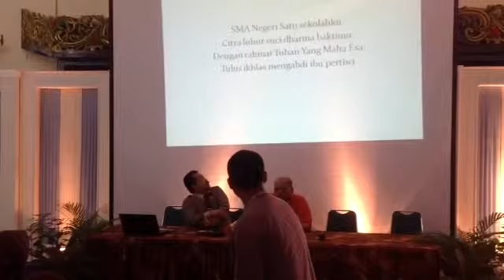Reuni Teladan 83 di Aula SMA